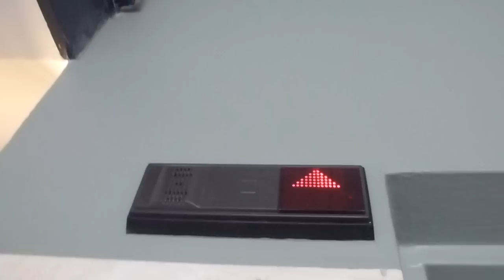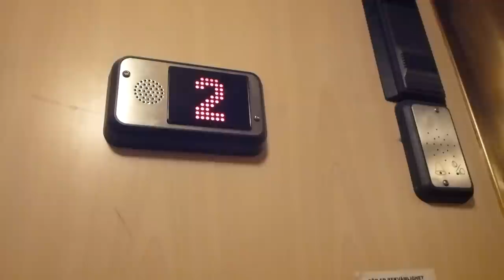Hissjouren Unilift Mods Traction elevators @ Hammarby Allé 91, Hammarby Sjöstad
Brand: ASEA (50´s) Hissjouren Unilift AB (90´s)
Type: Traction
Controller: Generic Digital
Capacity: 480Kg, 6Pers.
Floors: 6-7 (K, E, 1-5) Only the left elevator goes to K.

Location: Hammarby Allé 91, Stockholm Hammarby Sjöstad SWEDEN